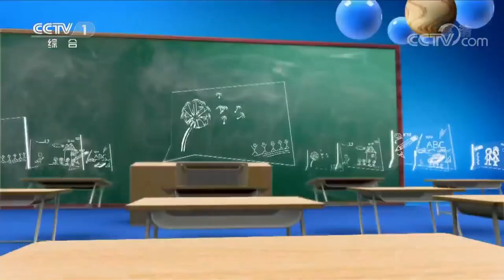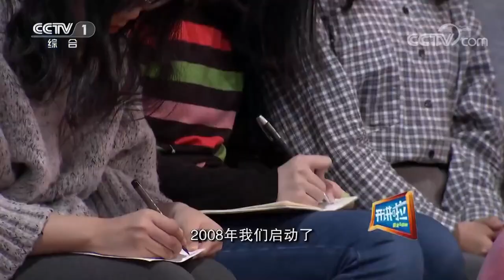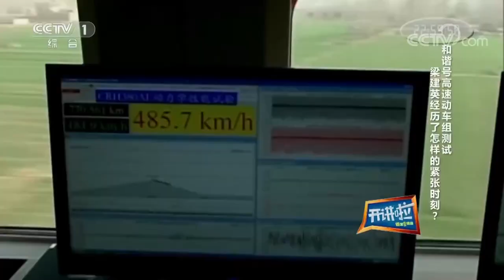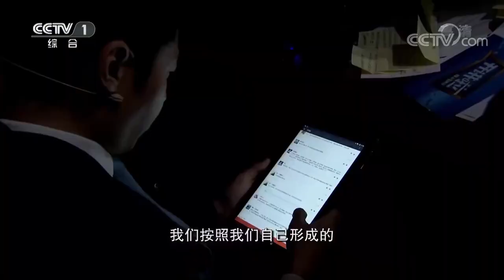2023春运结束！时速486.1公里的中国高铁如何创造速度奇迹？丨开讲啦 The Voice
本期看点：复兴号CR400AF动车组总设计师、中车青岛四方机车车辆股份有限公司副总经理兼总工程师梁建英做客《开讲啦》。从1995年参加工作以来，她历经了中国高铁从无到有的不同发展阶段，更是让中国高铁享誉世界的幕后功臣。